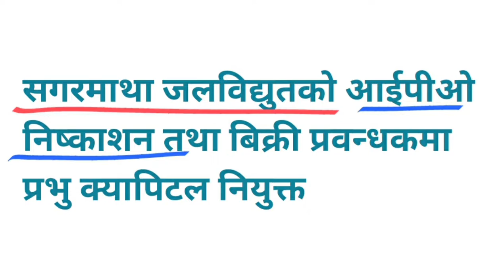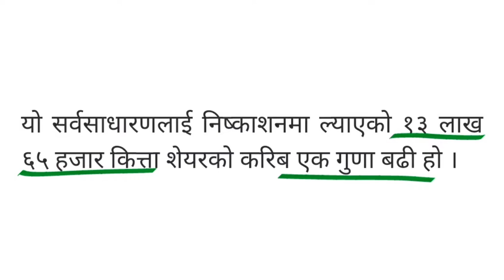नयाँ ipo आउदै ,५४ लाख ८८ हजार कित्ता , sagarmatha hydropower ipo | upcoming ipo in nepal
नयाँ ipo आउदै ,५४ लाख ८८ हजार कित्ता , sagarmatha hydropower ipo | ipo |  upcoming ipo in nepal | IPO NEPSE latest update | ipo alert |